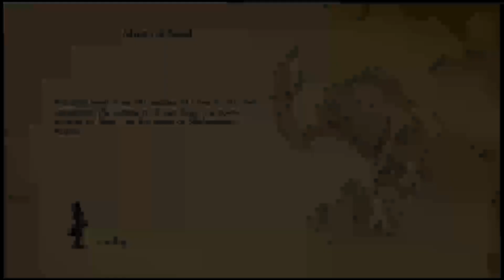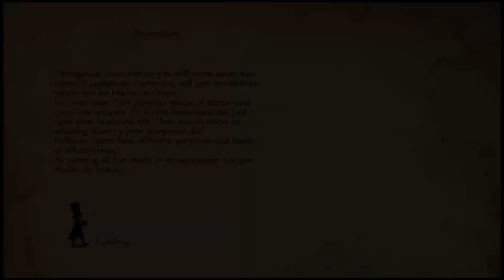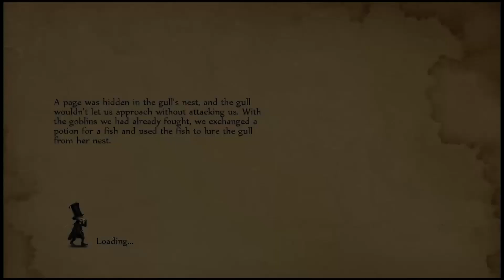Faery Legends of Avalon: The Ifrit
In the game, the player assumes control over a winged faery who has just emerged from stasis. The faery king Oberon informs the player that because humans have stopped believing in faeries, the power of magic has failed and the faery civilization and its inhabitants are slowly being destroyed. The player's objective is to assemble a party of magical creatures and attempt to save several mythical worlds from destruction. The mythical worlds that serve as the game's setting are drawn from preexisting mythologies, and include the ghost ship Flying Dutchman, the great tree Yggdrasil, and the City of Mirage, which is built on the back of a giant beetle.